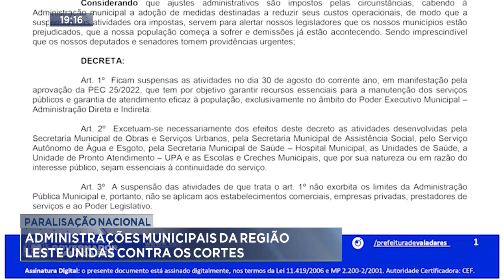Paralisação nacional: Administrações municipais da Região Leste unidas contra os cortes.